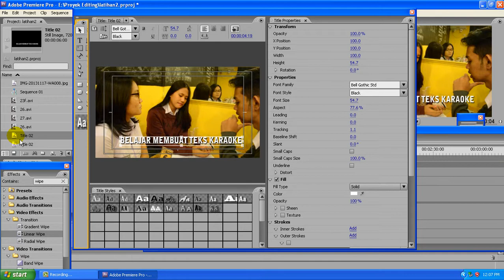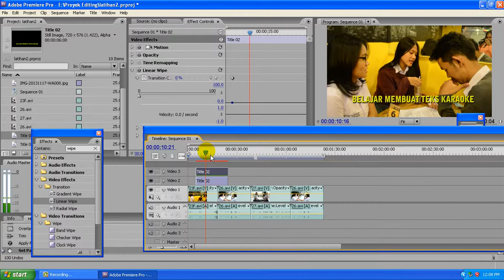Membuat Teks Karaoke menggunakan Adobe Premiere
by: maymintaraga